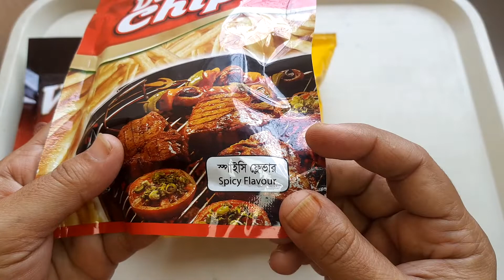Lot's of Chips | Wang Wang Dong Dong Chips Cheese Puffs 🥳😋